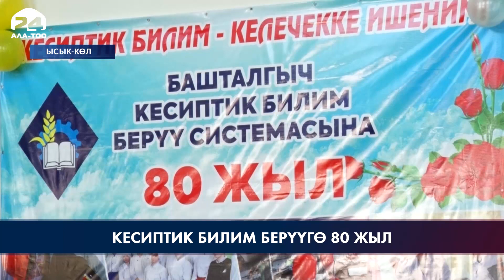Кесиптик билим берүүгө 80 жыл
Кыргызстандагы кесиптик билим берүүнүн түптөлгөнүнө 80 жыл болду. Буга байланыштуу баардык кесиптик билим берүү жайларында илимий конференциялар, спорттук, маданий иш-чаралар өткөрүлүп жатат. Жалпы коомчулуктун кесиптик билим берүү тармагына жыл сайын ишеничи жогорулап, кыска мөөнөттө кызмат көрсөтүү багытында адис болгусу келгендердин саны өсүүдө. 3 миңден ашык окуучуга билим берип жыл сайын 1000ге жакын кесип ээлерин даярдап чыгарган Ысык-Көл облусундагы кесиптик техникалык окуу жайларындагы иш чараларга аймактан кабарчыбыз Эдил Мелисбек күбө болгон.